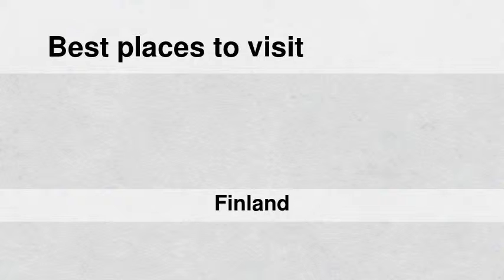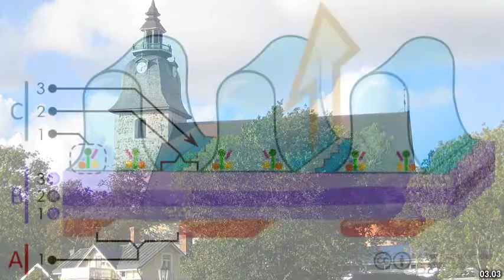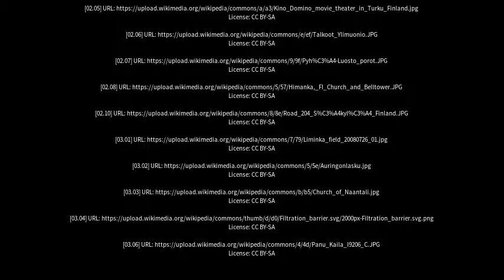Best places to visit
Best places to visit - Kestilä (Finland) Best places to visit - Slideshows from all over the world - City trips, nature pictures, etc.